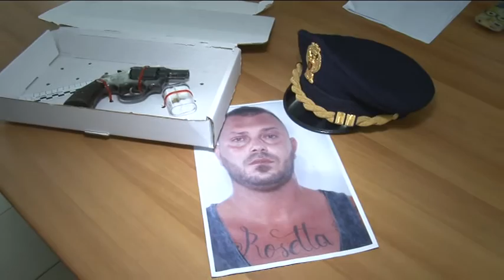Pescara. Spara alla convivente sotto casa, arrestato pregiudicato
Arrestato  un pregiudicato di 32 anni che nella notte di domenica, dopo una lite, ha inseguito la convivente sparandole con una calibro 38 alle gambe. Ad intervenire subito sul posto squadra volante, squadra mobile e polizia scientifica. La donna, fuori pericolo, lo aveva denunciato per maltrattamenti diversi mesi fa.